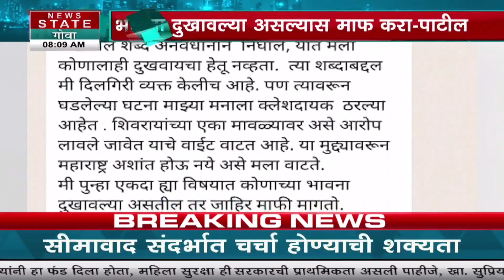Chandrakant Patil Apology Letter : चंद्रकांत पाटील यांचा व्हाट्सअपवर जाहीर माफीनामा